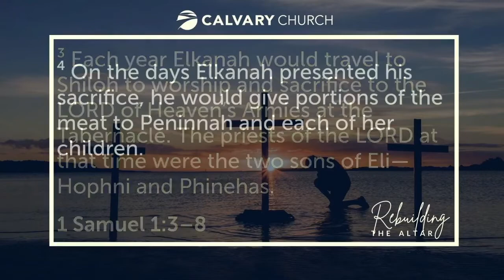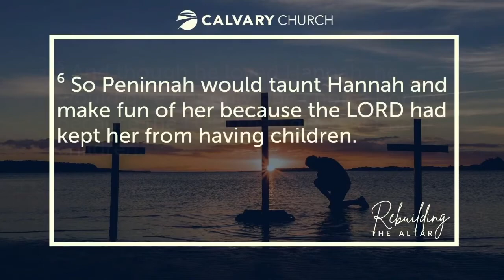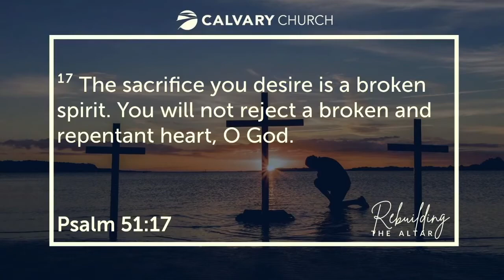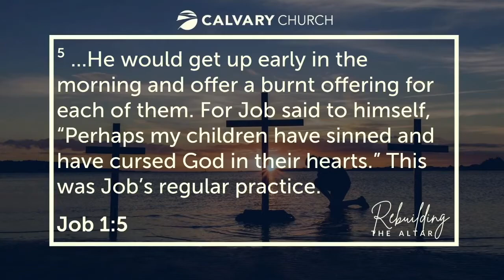Rebuilding Our Altars | Teaching Pastor Brandon Acker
Teaching Pastor Brandon Acker preaches on why we need to rebuild our altars.

"The sacrifice you desire is a broken spirit. You will not reject a broken and repentant heart, O God." Psalm 51:17